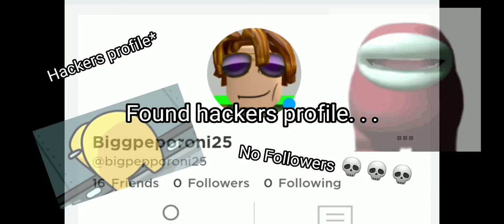[YBA] Hackers are evolving (not a good thing for YBA)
btw thank you guys for the 127 subscribers that's a crazy number, I know anyone can just say that but I really really appreciate it!
(btw I'm back to drop this banger vid on you)
*self note, dont use banger in a sentence ever again*